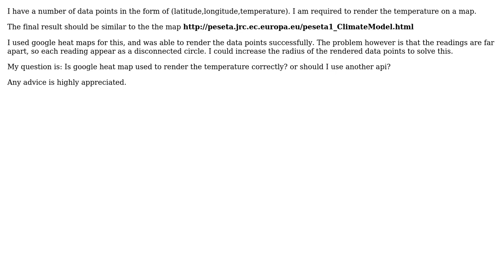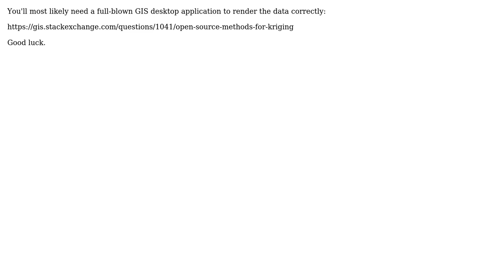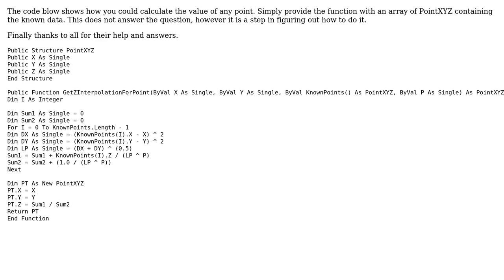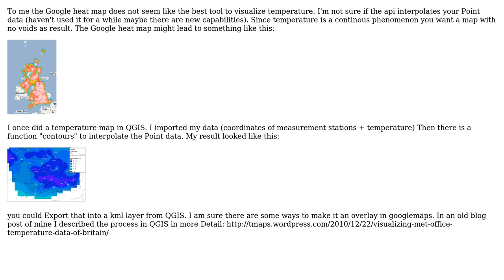GIS: Rendering temperature on google maps (4 Solutions!!)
GIS: Rendering temperature on google maps

With thanks & praise to God, and with thanks to the many people who have made this project possible! | Content (except music & images) licensed under CC BY-SA | Music | Images & others | With thanks to user Rayner user PolyGeo user mkaatr user JSz user Chris P and the Stack Exchange Network Trademarks are property of their respective owners. You are responsible for your own actions.